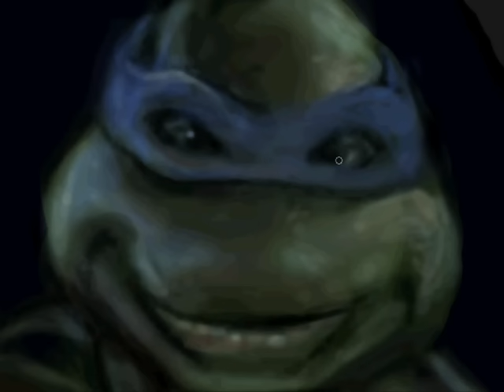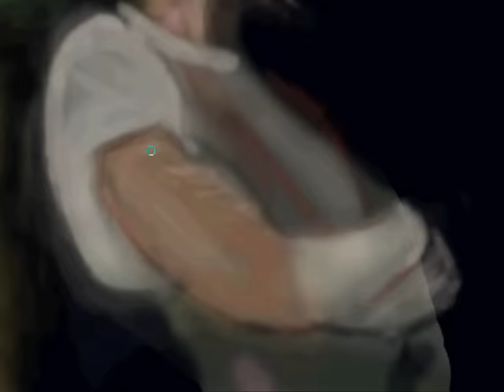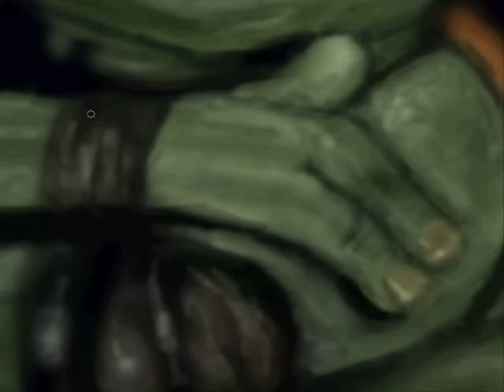Teenage Mutant Ninja Turtles mouse speed painting by Damien Rowe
Teenage Mutant Ninja Turtles speed painting by Damien Rowe done with photoshop and a mouse music is tmnt ost